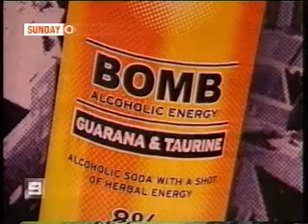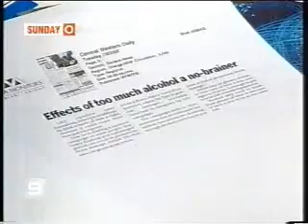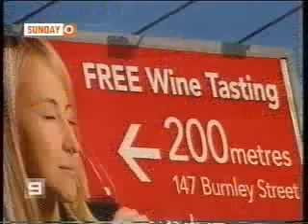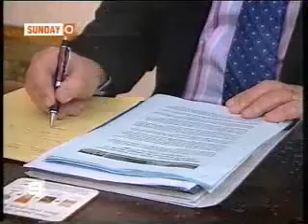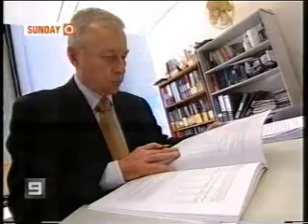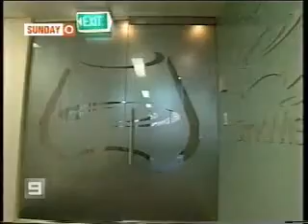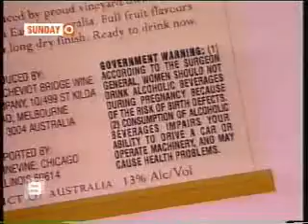ADAM SHAND THE LIQUOR LOBBY